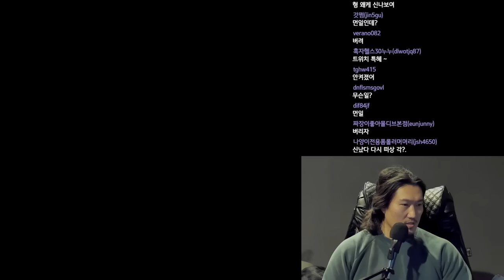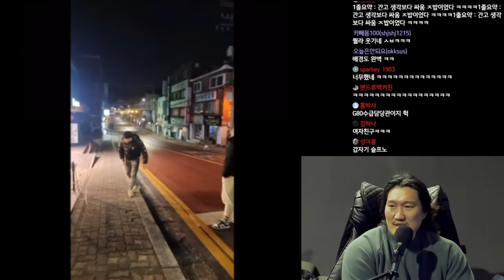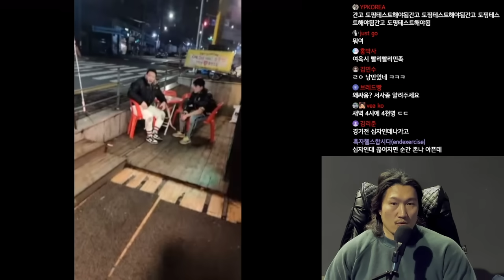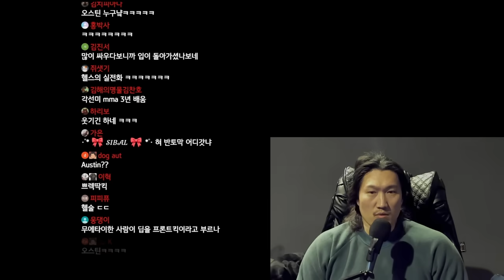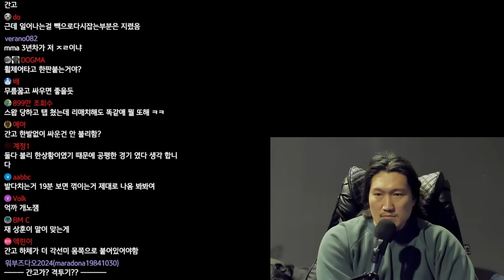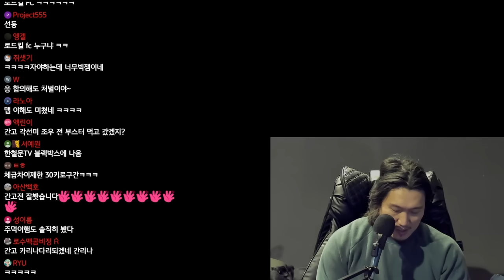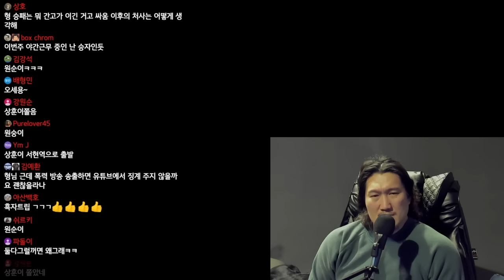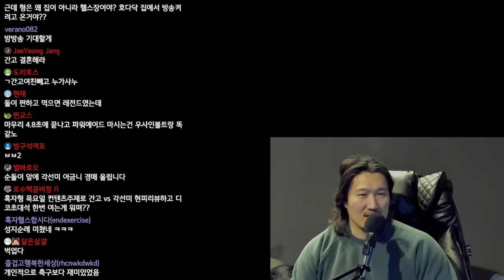[오늘 새벽 실황중계] 간고 vs 각선미